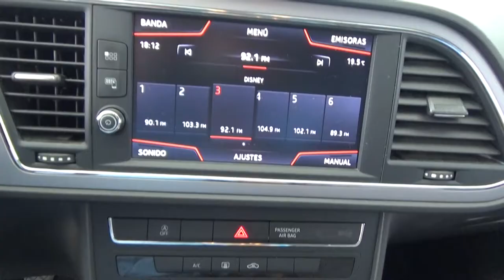Seat / Leon / 2019 - 1602